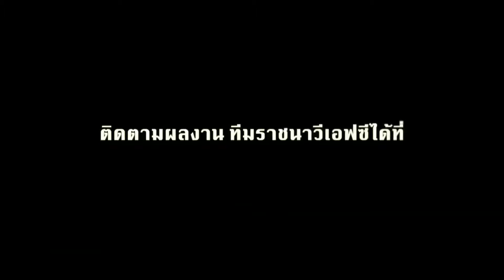นัดเจอท่าเรือ